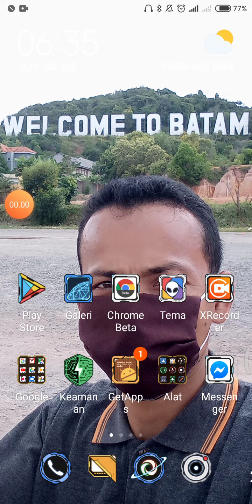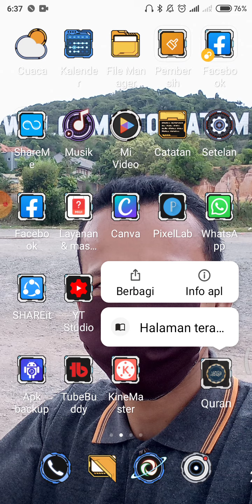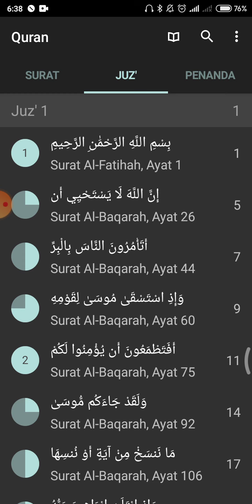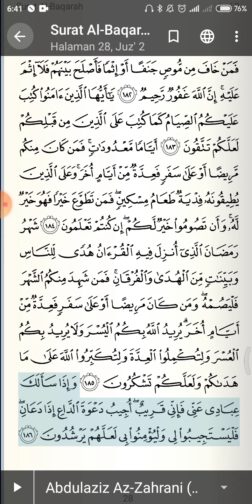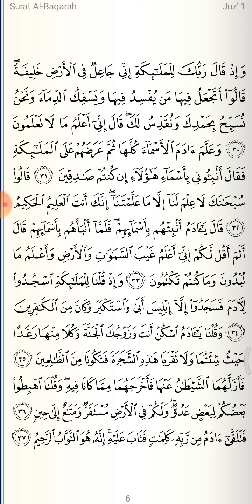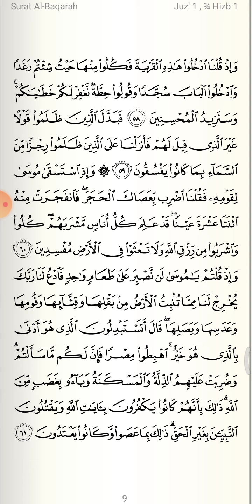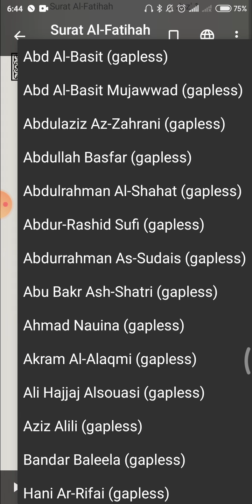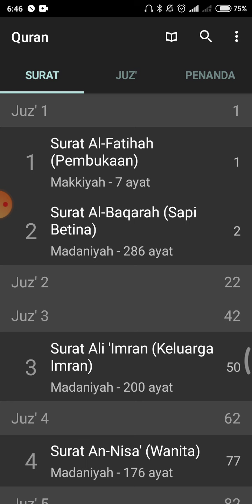CARA PAKAI APLIKASI QUR'AN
Di zaman sekarang ini semuanya serba canggih dan di bikin mudah, seperti aplikasi al-qur'an ini
  Di aplikasi ini terasa seperti pake al-qur'an ssungguhnya, bisa di tandai ayat dan surat yg kita baca. Dll Langsung aja di simak gimana caranya, tonton vidionya sampai slesai agar faham
   Link aplikasinya di sini